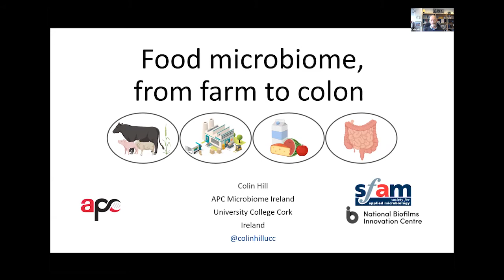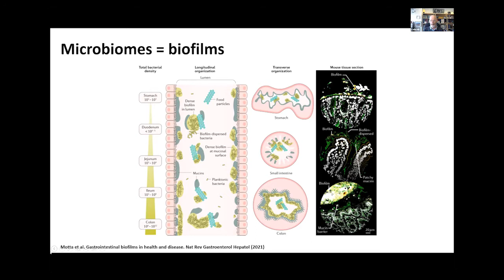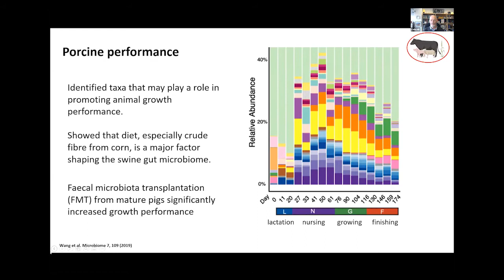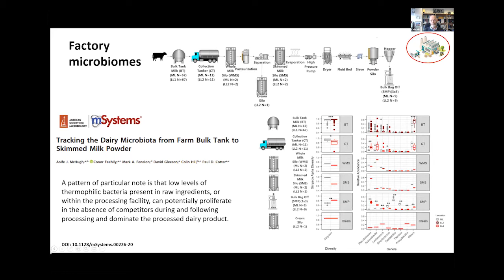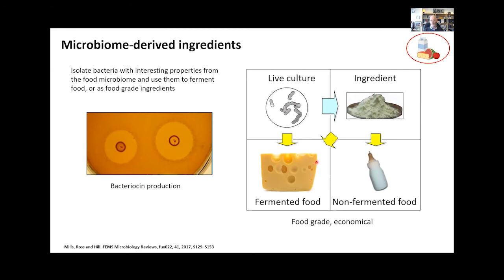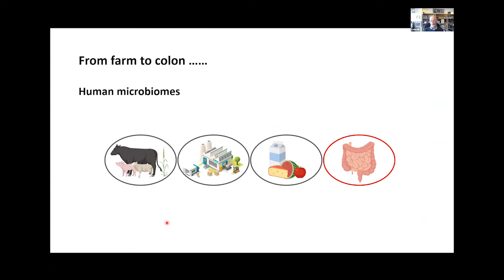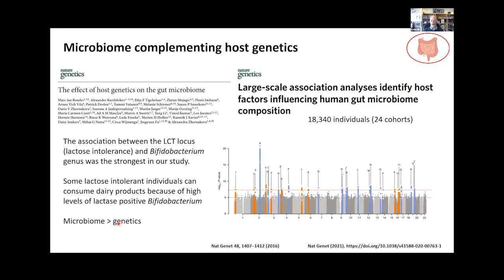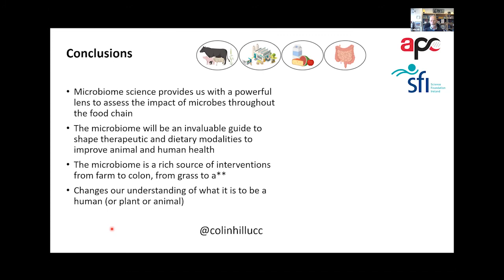Colin Hill - Food and the microbiome; from farm to colon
Prof Colin Hill, Principal Investigator, APC Microbiome

This Microbes and Biofilms in the Food Industry Webinar from the National Biofilms Innovation Centre and the Society for Applied Microbiology was designed for anyone working in either the production of food or researching/controlling the role microbes and biofilms play in the whole food chain.

The webinar featured talks from industry professionals and academics discussing the challenges facing the food industry in managing microbes and biofilms and the evolving regulatory context of achieving microbial control using interventional approaches